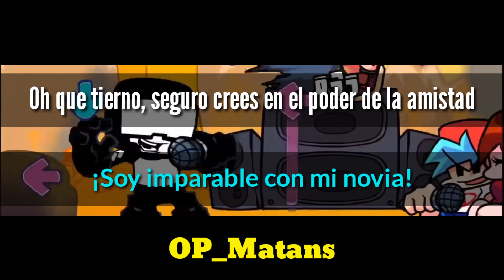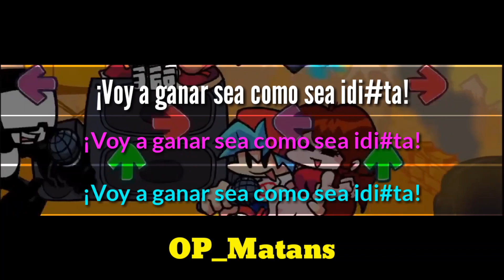Stress Sub Español (Friday Night Funkin)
¡Última batalla contra Tankman!
Batalla de RAP: Tankman VS BoyFriend
Song: "Stress"